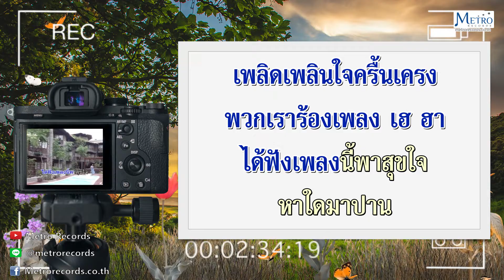เพลงพาสุข - ชาวคณะสุนทราภรณ์ (Official Master)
เพลง : เพลงพาสุข
ศิลปิน :  "ชาวคณะสุนทราภรณ์"
 คำร้อง/ทำนอง :  สมศักดิ์ เทพานนท์ / ธนิต ผลประเสริฐ

   (ญ.) ฟังซิฟัง ฟังนั่นเพลงอะไร
(ช.) เพลงอะไร
(ญ.) เพลินเคลิ้มไปในเมื่อยามลีลา
(ช.) ยามลีลา
(ญ.) เพลงนี้เป็นดังสื่อพา
หญิงชายที่ได้มาทุกคนสนุกบันเทิงใจ
(ช.) บันเทิงใจ
(ญ.) เพลินแสนเพลินดังอยู่บนวิมาน
(ช.) บนวิมาน
(ญ.) เริงสำราญบานชื่นในฤทัย
(ช.) ในฤทัย
(ญ.) ยามพักงานควรหย่อนใจ
ทิ้งความเศร้าโศกไปพักใจกายด้วย ช่า ช่า ช่า
(ช.) ช่า ช่า ช่า
(ช.) เพลิดเพลินใจครื้นเครง พวกเราร้องเพลงเฮฮา
ได้ฟังเพลงนี้พาสุขใจหาใดมาปาน
(ญ.) เชิญซิเชิญ เชิญเพลิดเพลินกันไป
(ช.) เพลินกันไป
(ญ.) เราพร้อมใจทำให้ใจสราญ
(ช.) ใจสราญ
(ญ.) ชีวิตเราจะอยู่นาน
เพราะเราได้เบิกบานสำราญด้วยกัน ช่า ช่า ช่า
(ดนตรี)

...(ซ้ำตั้งแต่ต้นจนจบ)